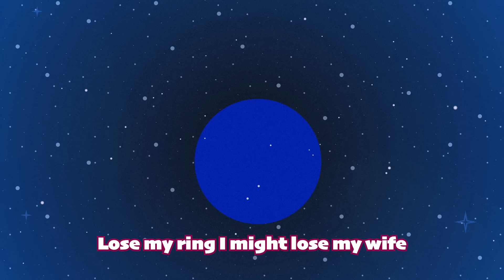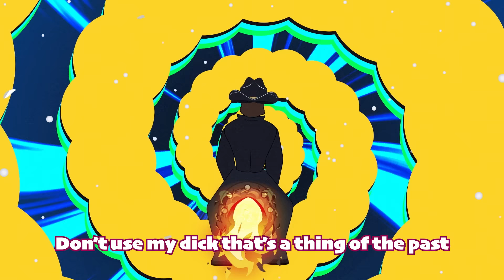Wheeler Walker Jr. - Fingerblast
That’s right I’m headed back out on tour. If your city ain’t on the list it’s because it sucks.
Tickets and VIP packages for The Spread Eagle Tour are on sale NOW

9/20/2023 - Sioux Falls, South Dakota
9/22/2023 - Rosemont, IL
9/23/2023 - Marietta, Ohio
9/24/2023 - Asheville, North Carolina
9/26/2023 - Columbia, South Carolina
9/28/2023 - Winston-Salem, North Carolina
9/29/2023 - Charles Town, West Virginia
9/30/2023 - Waterloo, New York
10/3/2023 - Manchester, New Hampshire
10/4/2023 - Hampton, New Hampshire
10/5/2023 - Philadelphia, PA
10/6/2023 - Cleveland,OH
10/8/2023 - New York, NY
10/11/2023 - Indianapolis, Indiana
10/12/2023 - Columbus, Ohio
10/13/2023 - Milwaukee, Wisconsin
10/14/2023 - Cincinnati, Ohio
10/18/2023 - Nashville, Tennessee
10/26/2023 - East Moline, Illinois
10/27/2023 - Minneapolis, MN
10/28/2023 - Omaha, Nebraska
10/29/2023 - Kansas City, Missouri
10/31/2023 - Denver, Colorado
11/2/2023 - Salt Lake City, UT
11/3/2023 - Garden City, ID
11/4/2023 - Tacoma, WA
11/5/2023 - Portland, Oregon
11/7/2023 - Monterey, California
11/8/2023 - San Luis Obispo, California
11/10/2023 - Del Mar, CA
11/11/2023 - Tucson, Arizona
11/12/2023 - Albuquerque, New Mexico
11/14/2023 - Austin, Texas
11/16/2023 - Houston, Texas
11/17/2023 - Fort Worth, Texas
11/18/2023 - Memphis, Tennessee

Lyrics:

Been out all night
And I fucked ‘til dawn
Smoked my drugs ‘til they were gone

Roll on home at nine am
But you want me to fuck again

If my dick wears out
A little too fast
Girl I’ll get you off
With a fingerblast

Wife’s at home
And she plays for keeps
It ain’t cheatin’
‘Til you’re knuckle deep

Use my index
I can use my thumb
Even use my pinky
It’ll make you come

It’ll happen real fast
I just got you off
With a fingerblast

You ain’t gotta worry about raisin’ my kids
Cuz girl my fingers hell they ain’t makin’ no jizz

Trust me babe
You’ll feel good
‘Cause all my fingers they’re hard as wood

Please girl
Don’t squeeze too tight
Lose my ring
I might lose my wife

And if she gets mad
She’ll hand me my ass
No one needs to know
About that fingerblast

Left a trail
Of jealous men
‘Cause girls want dick
And I got ten

Word’s got out now I’m in demand
Walkin’ round with dildo hands

Don’t use my dick
That’s a thing of the past
‘Cause all the ladies want
Is a fingerblast

Fingerblast
Fingerblast
Fingerblast
Fingerblast
Fingerblast
Fingerblast
Fingerblast
Fingerblast